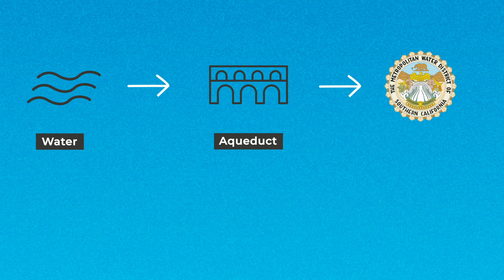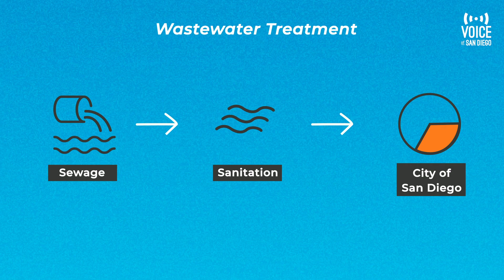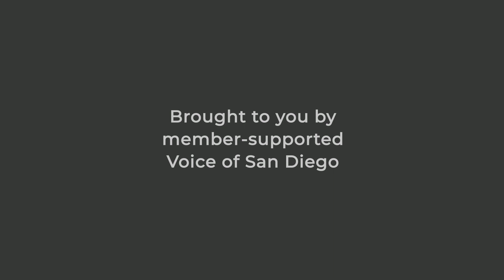San Diego 101: How We Get Our Water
San Diego has way more people than it does water… as the climate changes, the region’s worked to keep up with the demand and buy its way out of potential water shortages. Here’s how the region gets its water.